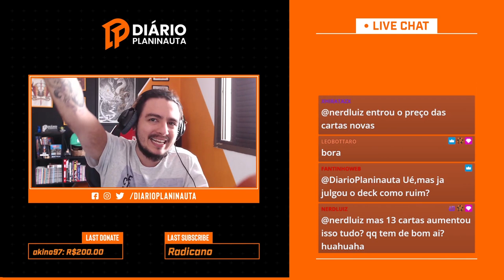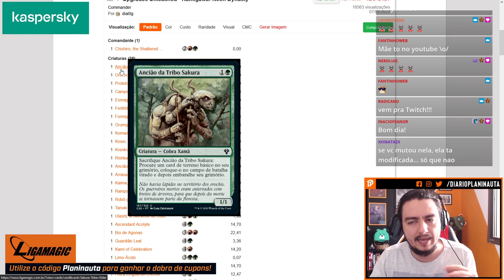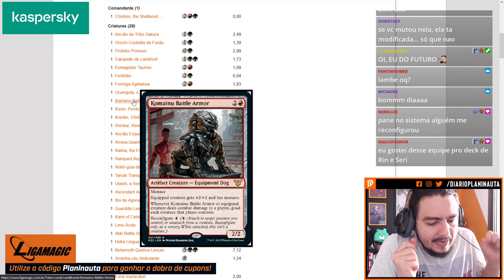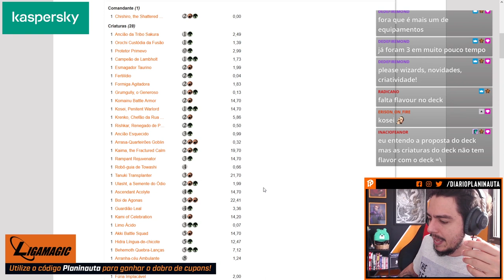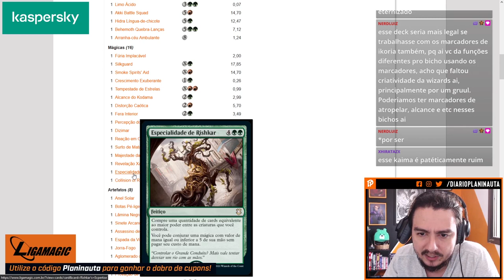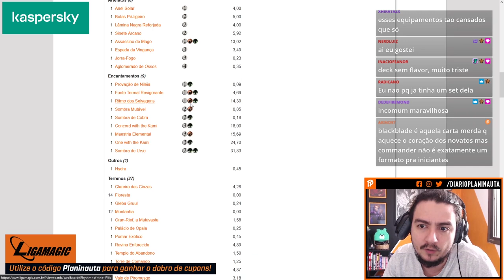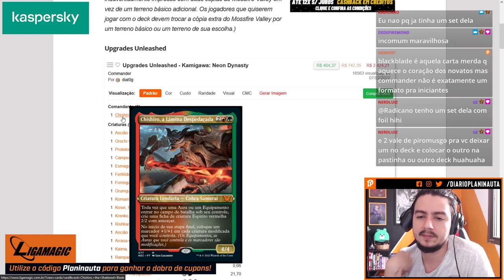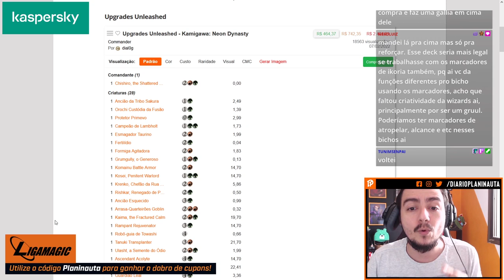KAMIGAWA: ANÁLISE DO COMMANDER MELHORIA ILIMITADA (Verde/Vermelho)